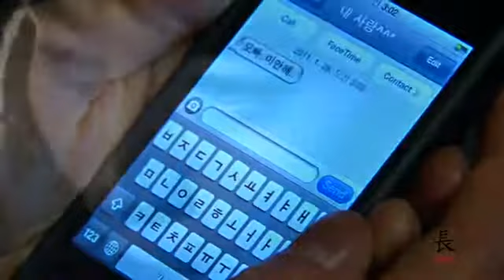Namolla Family - Separated Couple Feat. Tae In